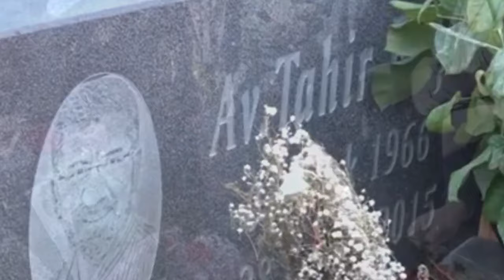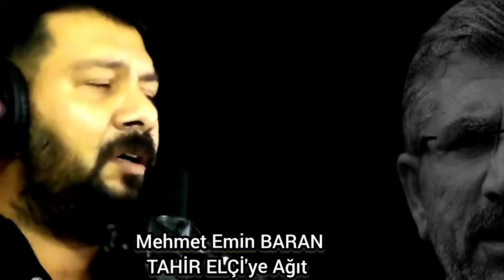Mehmet Emin BARAN Tahir ELÇİ ye Ağıt ( Selahattin Demirtaş)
Sözü Müziği Selahattin Demirtaş'a ait , Tahir Elçi ye Ağıt eserini naçizane yorumlaya çalıştım. RUH'UN ŞÂ'D OLSUN TAHİR ELÇİ 😔